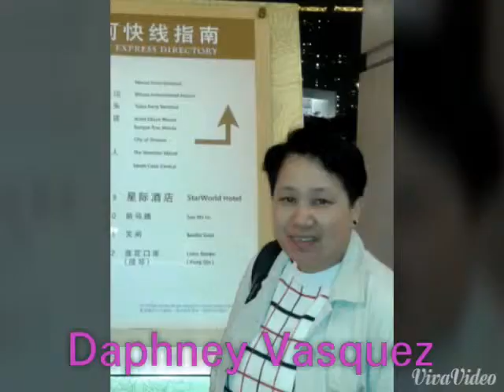Happy Birthday LALOVES ko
Dapney Vasquez